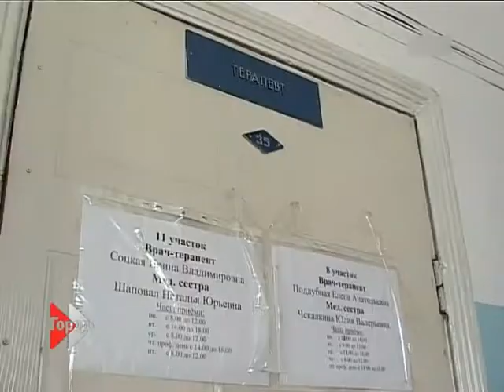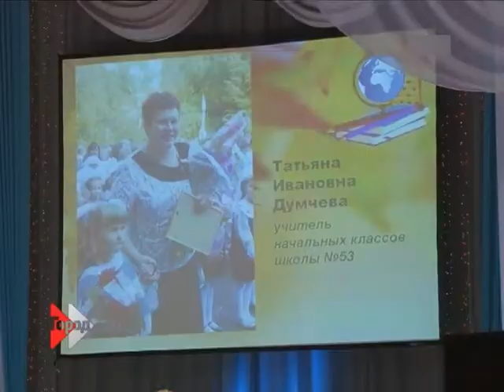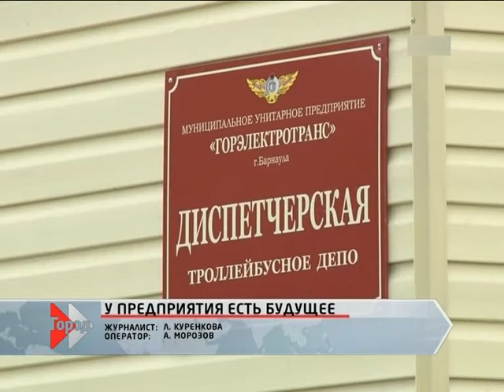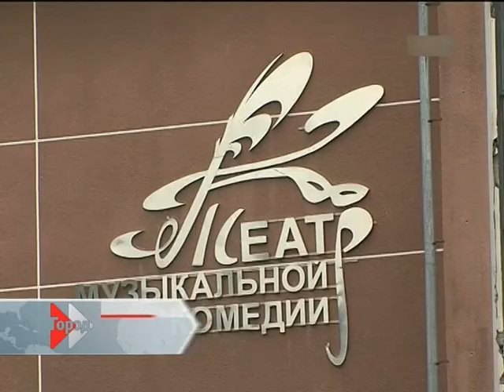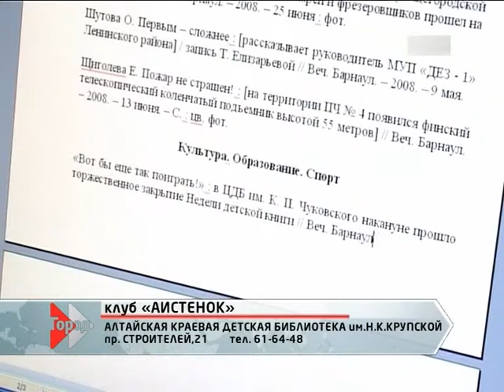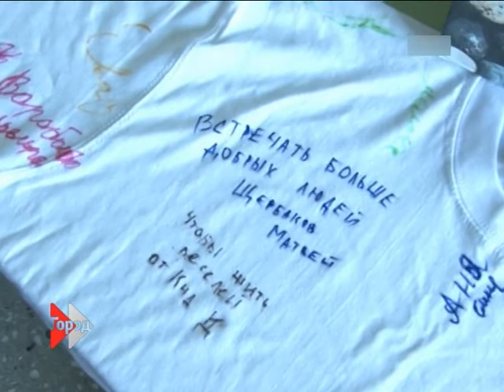Информационный канал Город 05 10 12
Смотрите в выпуске  программы "Информационный канал "Город", которая вышла на канале ТНТ в 19:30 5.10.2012: Трюк с переворотом: ДТП на  Павловском. Поддержка горэлектротранса. День учителя. Барнаульцы поздравляют учителей с профессиональным праздником. Обзор культурных мероприятий в выходные дни.
И как всегда - множество событий из жизни Барнаула за 5 октября в рубриках-обзорах.